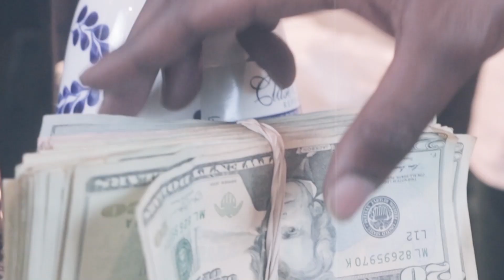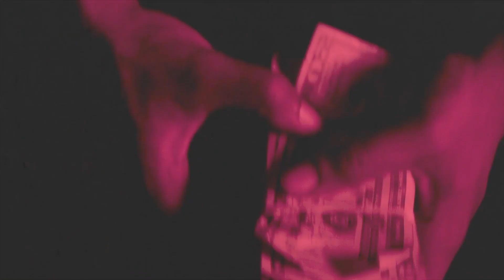Wayne Busy X FB Slim - Slimbusy (Official Music Video)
The official music video of Wayne Busy X FB Slim "Slimbusy" produced by miajac & promoted by 4shoMag.com.

social media @fortuneboyslim, @waynebusy_23, @hewhokeepsitg(all Instagram)